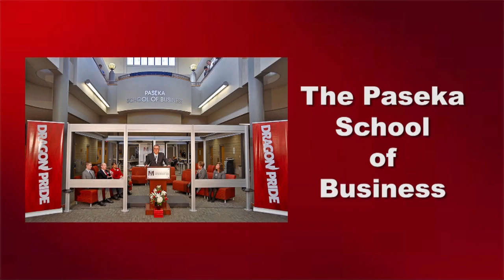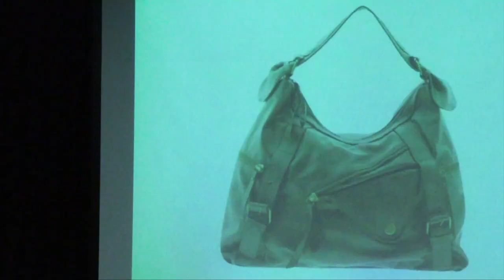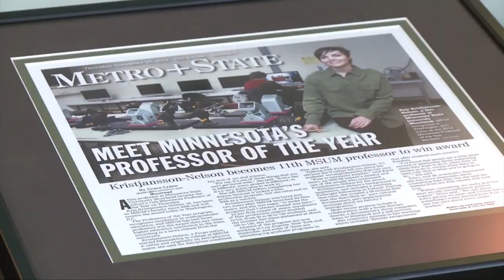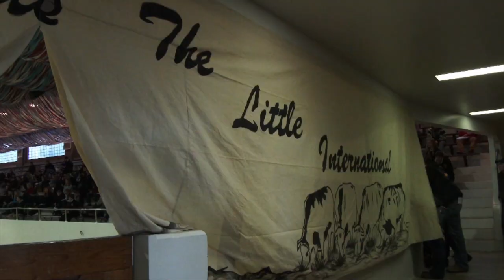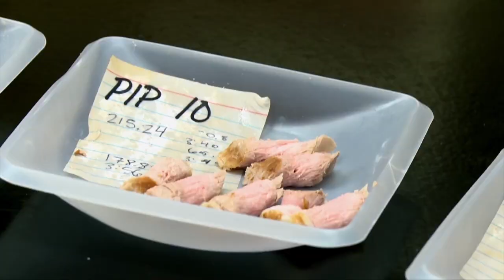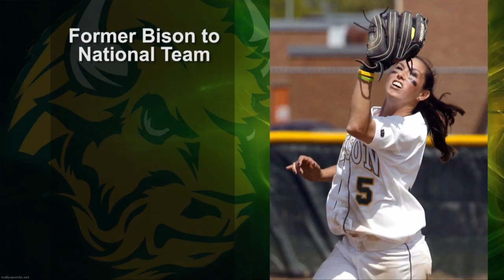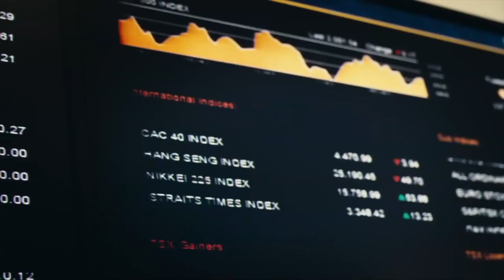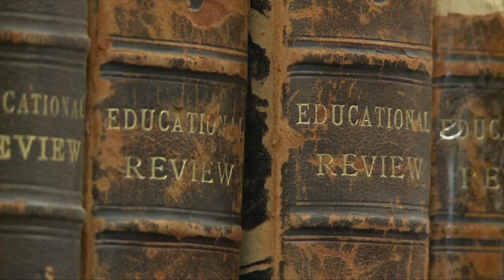Campus News 2-28-15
Campus News is a newscast produced during the spring semester by students at MSU Moorhead that covers stories related to colleges and universities in eastern ND and western MN. First aired 02/28/2015.